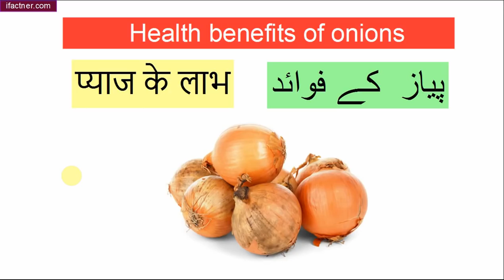Benefits of onions in Hindi Urdu | प्याज के लाभ | پیاز کے فوائد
Learn the benefits of using raw and cooked onions in Hindi and Urdu. جانیں پیاز کے فائدے और प्याज की किस्में. Humans have been using onions for a long time. Onions are used for cooking food all around the world. Onions are also eaten raw. Onions have many beauty benefits.
Ifactner explains the benefits of eating cooked and raw onions in Hindi and Urdu. There are 11 varieties of onions. Every variety has benefits.
Learn health tips of using onions in raw form. Onions are good food and there are many benefits.

is a free educational video tutorials channel. Many of the tutorials are in Urdu and Hindi. iFactner aims at capacity building of the subcontinent including Pakistan and India. iFactner team uploads video tutorials related to languages, Web Programming, IT management, Business Administration and general knowledge video tutorials.